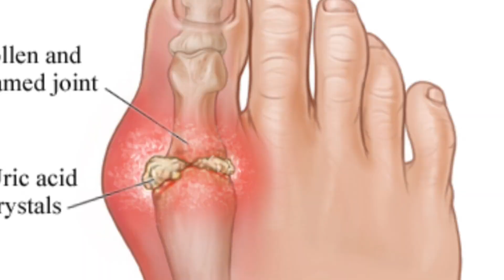जोड़ो का दर्द। गठिया। सायटिका की रामबाड़ आयुर्वेदिक दवा। Vatahari Vati । Vatahari Vati uses and dose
Jai Ma Radhika Clinic Homeopathy
Jai Ma Radhika Clinic
Vatahari Vati ek ayurvedic tablet hai yeh tablet Chanda Ayurvedic Farmecy ka hai.
Vatahari Vati jodon aur nason ke dard me bahut achchha kam karta hai
Jaise ghutne ka dard kamar ka dard, kandhe ka dard, sciatica ka dard me bahut achchha kam karta hai.
Vatahari Vati badi badi goliyan hoti hai ise todkar chabakar khaya jata hai
Isko subah sham khana khane ke bad adhe ghante bad gunguna pani se khaya jata hai.

Topsexologistin ndia.
DrPrabirBasu /# NarayanHealth.
Sexologist Doctor in Varanasi.
Sexologist Doctor in uttar Pradesh
Sexologist Doctor in India
Sexologist Doctor in Delhi.
Sexologist Doctor in Mumbai.
Sexologist Doctor in Lucknow.
Sexologist Doctor in Bihar Patna.
Sexologist in meerut.
Sexologist in patna.
Gupt Rog Doctor in Varanasi.
Gupt Rog Doctor in uttar Pradesh.
Sexologist in ghaziabad.
Sexologist in Noida.
Sexologist in allahabad, sexologist in uttarakhand.

Jai Maa Radhika Clinic
Sarnath, Varanasi, Uttar Pradesh
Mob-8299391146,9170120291